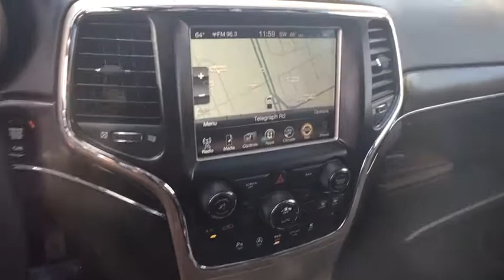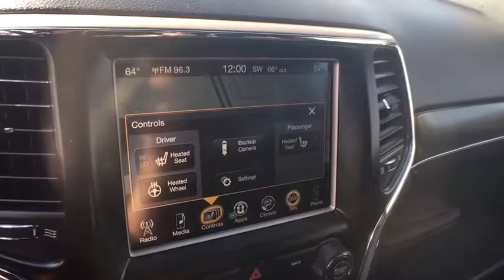2017 Jeep Grand Cherokee Livonia, Northville, Dearborn Heights, Westland, MI HC822430A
Bright White Clearcoat Used 2017 Jeep Grand Cherokee available in Redford, Michigan at Snethkamp CDJR. Servicing the Livonia, Northville, Dearborn Heights, Westland, MI area.

Snethkamp CDJR
11600 Telegraph Road

LOCAL TRADE, DETAILED INSPECTION BY CERTIFIED MECHANIC, Bluetooth, Backup Camera, 4WD, GPS Navigation, Navigation System, Quick Order Package 23H, SiriusXM Traffic. Bright White Clearcoat 2017 Jeep Grand Cherokee Limited 4WD 8-Speed Automatic 3.6L V6 24V VVTbrbrRecent Arrival!brbrAwards:br  * 2017 KBB.com 10 Most Awarded Brands